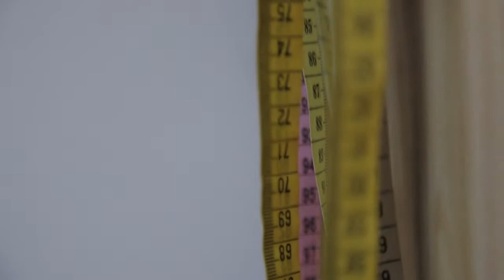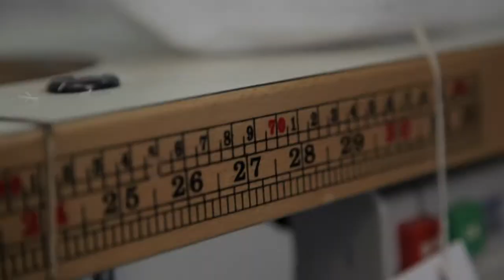Siostra Małgorzata Chmielewska / Chleb Życia / nominacja w kategorii DZIAŁALNOŚĆ SPOŁECZNA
Nagroda Polskiej Rady Biznesu im. Jana Wejcherta - Siostra Małgorzata Chmielewska / Chleb Życia / nominacja w kategorii DZIAŁALNOŚĆ SPOŁECZNA

"Nie ma systemu, ani partii politycznej, która by była zainteresowana stworzeniem przestrzeni dla ludzi, którzy albo się gorzej urodzili, albo coś im w życiu nie wyszło. Dajemy im schronienie, pracę." - Siostra Małgorzata Chmielewska, nominowana w kategorii Działalność Społeczna.

oto Człowiek.